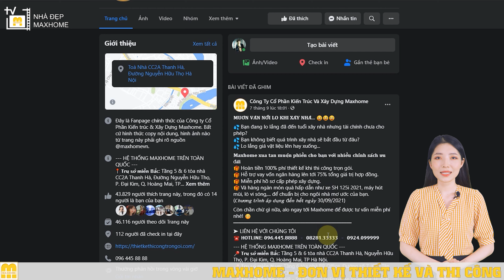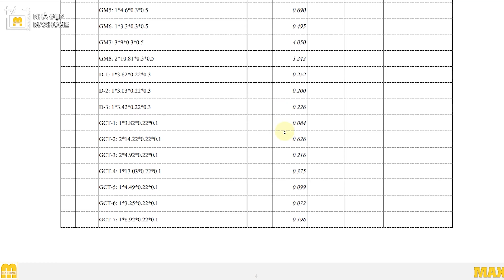MẪU NHÀ MÁI NHẬT 2 TẦNG 9X15 ĐẸP NHẤT NỬA ĐẦU NĂM 2021 | MH00367